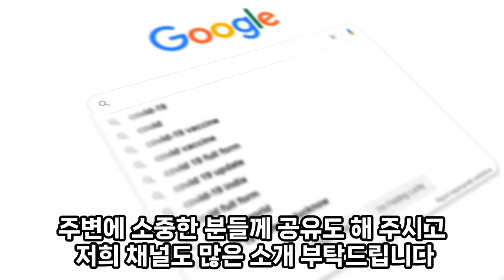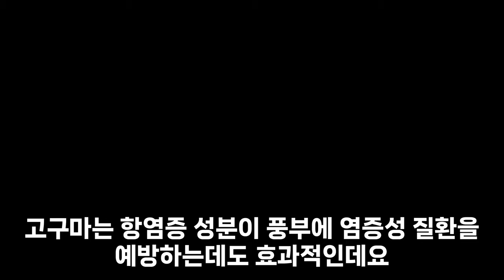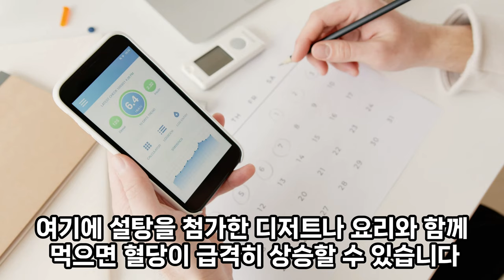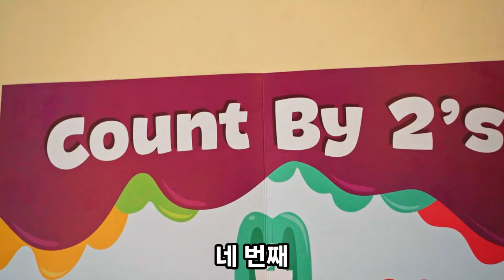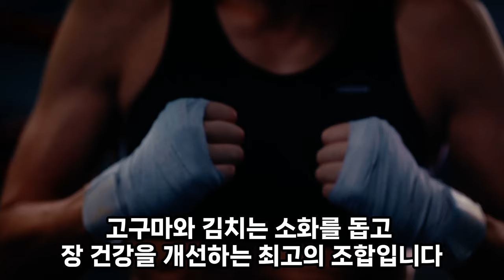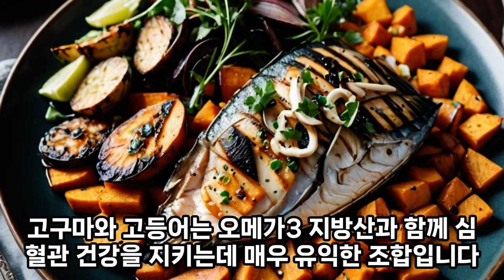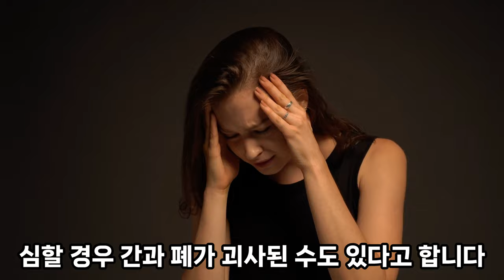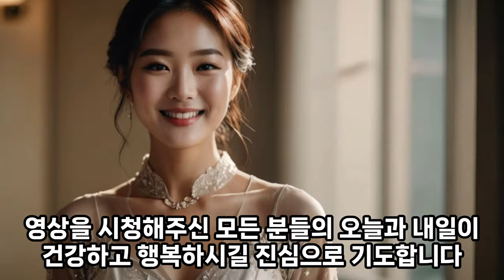고구마 절대로 이렇게 먹지마세요 / 고구마가 독이되는 사람 / 건강 음식 고구마 효능 / 고구마랑 궁합좋은 음식 /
고구마는 최근 연구를 통해 당뇨에 좋다고 알려지면서 일부러 챙겨 드시는 분들 많으실텐데요.
주변에는 밥 대신 고구마만 드시는 분들도 꽤 있습니다
그만큼 고구마가 건강에 썩 괜찮은 식품이라는 인식이 늘어난 이유겠죠?
특히 세계 보건 기구에서는 토마토, 케일에 이어 세계 3대 면역 식품으로 꼽을 정도로 그 영양학적 가치가 뛰어난 귀중한 채소입니다.
고구마는 부드럽고 달콤한 맛으로 여러분이 생각하시는 것보다 훨씬 더 대단한 효능을 가지고 있는데요
미국 공익과학단체(CSPI)에서도 최고의 건강식품 10가지 중 고구마를 첫 번째로 정하기도 했습니다